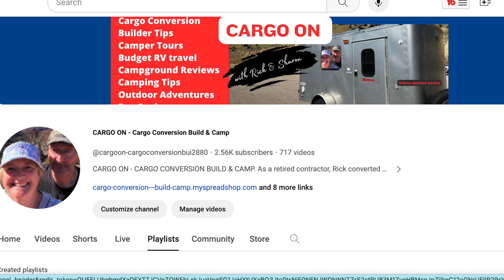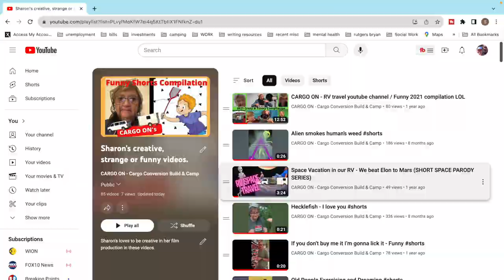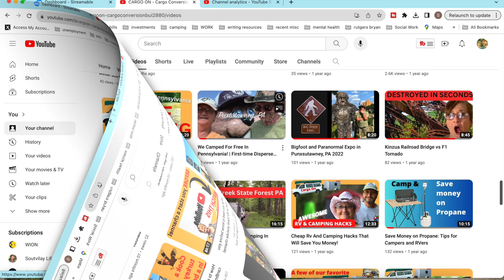Senior couple travels on a budget in a converted cargo camper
See how Rick and Sharon a senior couple travels on a budget in their converted cargo camper. RV travel doesn't have to be expensive.  They travel mainly on the East Coast but they have travelled across the country in their tiny 6x12 cargo trailer conversion.

camper. Unlock your creativity with the ultimate animation software – start creating today!

With more than 700 videos, our channel is a goldmine of cargo camper conversions, budget RV travel tips, campground reviews, and product insights. Whether you are an experienced camper or new to the RV lifestyle, you will find valuable tips and inspiration for camping on a budget.

From East Coast getaways to cross-country expeditions, come along with us as we explore the great outdoors in our tiny home on wheels.

- customized doormat
- grill for cooking over the fire pit

youtube - If you want to grow your YouTube channel, this is an EXCELLENT tool that has helped us!

This video is about Budget-Friendly RV Travelling: Our Cargo Camper Conversion Journey. But It also covers the following topics:

Exploring NJ Camping Spots
Cargo Trailer Transformation
Sustainable RV Travel

© CARGO ON - Cargo Conversion Build & Camp